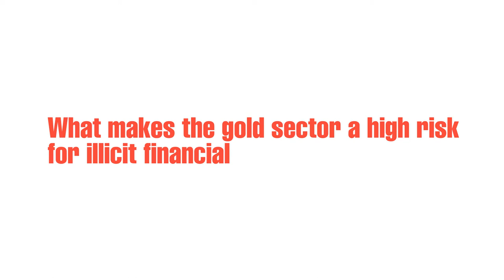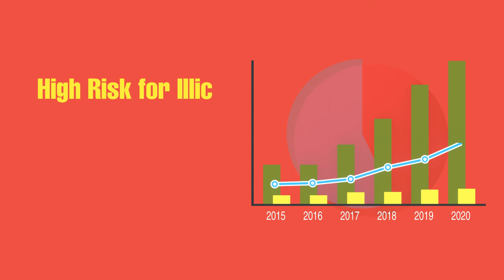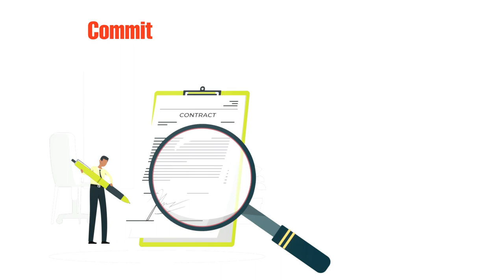Vulnerabilities of the Gold Trade in Uganda.